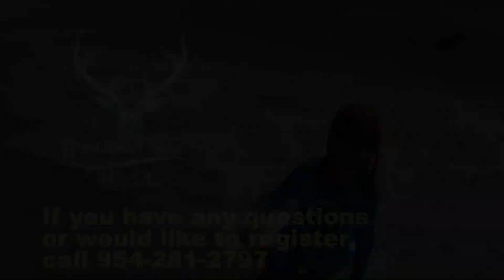Surf's Up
You're Never too Young to Surf! So why not get gnarly on some of the most beautiful blue waters in South Florida. Join the enthusiastic instructors of Island Water Sports as they teach kids ages 6 to 14, the sport of surfing at Deerfield Surf Camp.